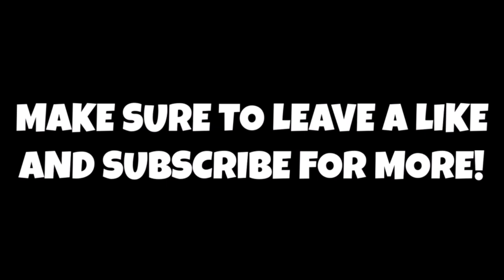TJ WARREN IS SIGNING WITH THE MIAMI HEAT?! Indiana Pacers News!!!